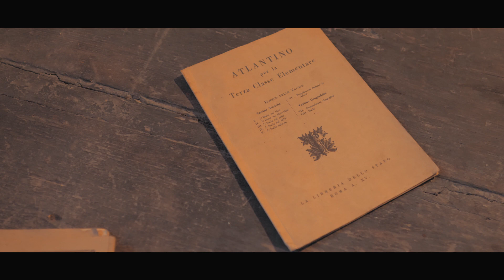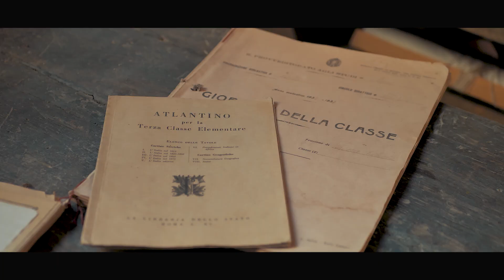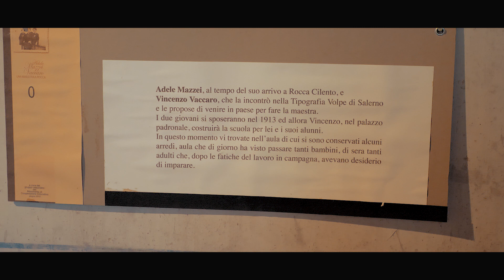La scuola nel primo Novecento di Adele Mazzei (Rocca Cilento SA)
La signora Serafina Izzo racconta la storia di sua nonna "Adele Mazzei" Maestra che insegnava in casa nel primo Novecento.
Dopo quasi 100 anni, l'aula è ancora conservata così come era.

Buona visione

Video: Antonio Ferolla

Ringrazio chi ha partecipato attivamente per rendere questo video possibile, alle persone intervistate e a voi che lo guardate.

Attrezzatura utilizzata per girare il video:

LUMIX GH5
MICROFONO RODE